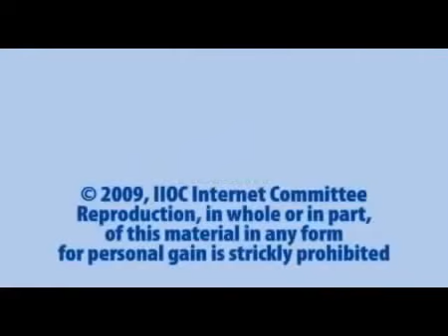Yusha (Joshua) Evans : Injil Membimbingku pada ISLAM (Subtitle Indonesia)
Suatu hari di musim panas 1996. Yusha Evans, seorang misionaris muda kedatangan seorang teman bernama Benjamin. Ia tak pernah menyangka, kehadiran temannya itu bakal menggoyahkan imannya. Sebuah pertanyaan tak terduga yang dilontarkan temannya membuatnya melepaskan keyakinannya sebagai seorang Kristen.

''Apakah kau pernah membaca seluruh isi Alkitab?'' Tanya Benjamin.

''Apa maksudmu? Saya seorang misionaris Kristen dan bagaimana mungkin kau bertanya seperti itu padaku?'' cetus Yusha.

Subtitle by : MennaSa